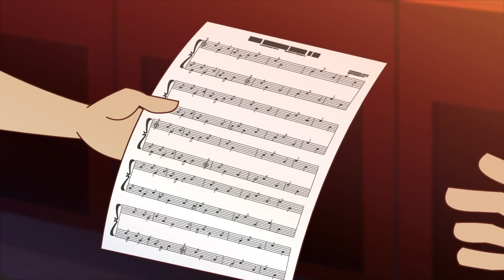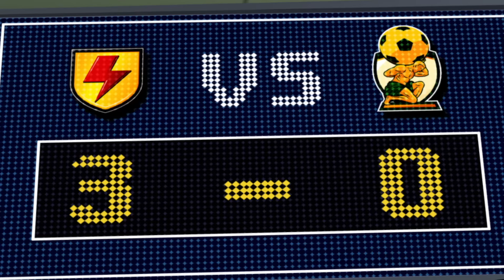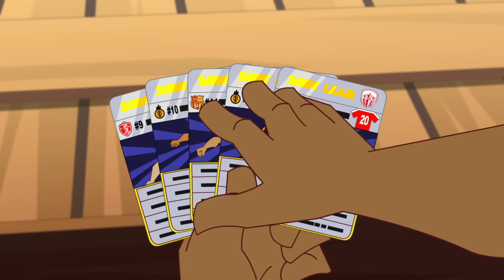Supa Strikas - Season 2 Episode 18 - El Sound of Silencio | Kids Cartoon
Rival team, Invincible United, orchestrate a fan ban for upcoming Supa Strikas matches! El Matador doesn’t think it’s a big deal, but come crunch time, he cannot perform in the empty stadium! Will his biggest fan be able to save the day?